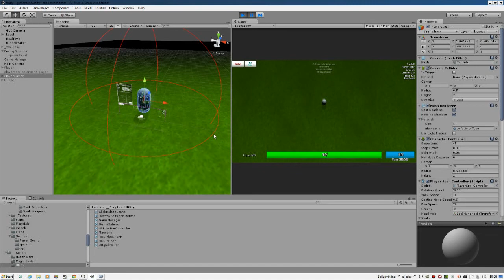[16] loot magnet and randomized spawn locations - Unity3d C# Defense Game - WIP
The early beginnings of a simple defend the base type game where the player must defend his wall from the advancing hordes of enemies by using custom magic spells attacks designed by the player! Make your own combinations and see what works best for you! ;)
At least thats the plan eventually :)

The main mechanic for this game will be the ability to custom make your own weapons/spells via a simple checkbox type system and drag the finished product into your player object so you can use it.

* mana spheres now give back mana and float towards the player when he gets close enough.
* mobs can spawn in different locations at the edges of the screen.

Playing around a lot more with the excellent addon NGUI for Unity3d

Keep in mind this is a super early work in progress.
graphics and sounds and gameplay will be finetuned and improved upon! :)